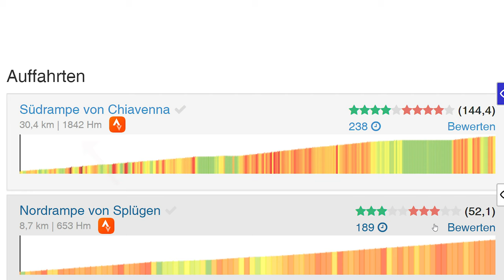So bereiten wir uns auf die Alpen vor | Siebengebirge in Bonn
•Fitorial liefert dir Videos zu den Themen Gesundheit, Sport und Ernährung. Wir zeigen dir, wie man gesünder und sportlich erfolgreicher leben kann. Zu diesem Zweck gibt es 3 Kernthemen: Motivation, Sport, Ernährung. Uns geht es darum, zufriedener mit sich selbst zu sein und ein besseres Körpergefühl zu erlangen. Fitorial möchte dir nichts verkaufen - keine Nahrungsergänzungsmittel und keine Fitnessprogramme. Wir sind zu 100% unabhängig und authentisch. Alle Inhalte sind kostenlos verfügbar. Wenn dir Fitorial gefällt oder geholfen hat, darfst du uns gerne per Paypal unterstützten.